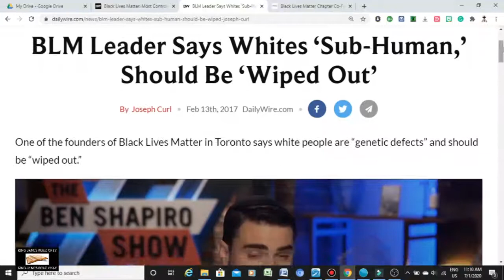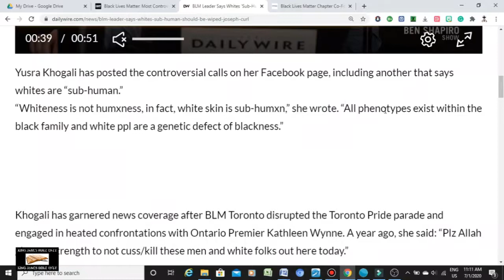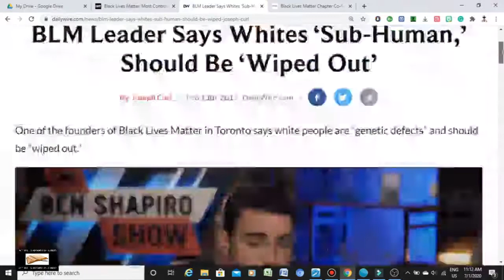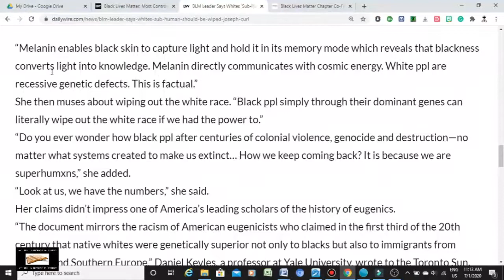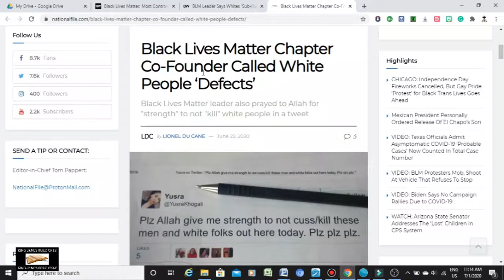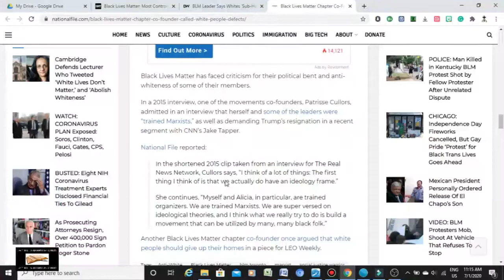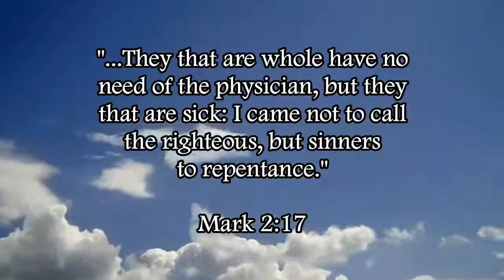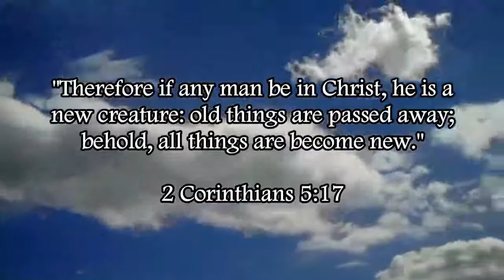Explosion Of Anti-White Racism From BLM Leader | Anti-White Racism From Black Lives Matter